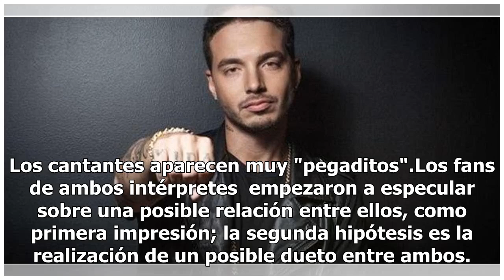La foto de J Balvin que daría a conocer su nuevo romance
Una fotografía que J Balvin publica en su cuenta de Instagram daría a conocer su nuevo romance. Según reporte en distintos portales de noticias, la fotografia  que J Balvin comparte con la cantante Rosalía ...